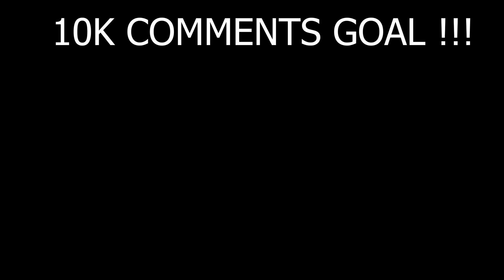I SURPRISED JACK With 100M $ CUSTOM PC🤑| Roblox